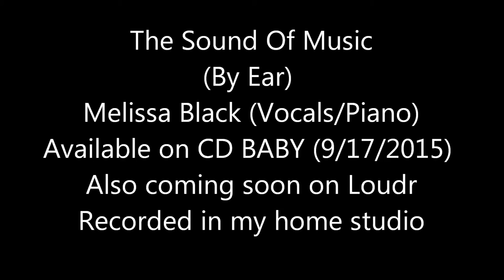The Sound Of Music (By Ear) Melissa Black (Pianist/Vocalist)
Recorded by Melissa Black by ear in her home studio.